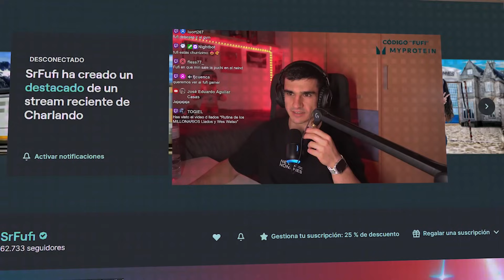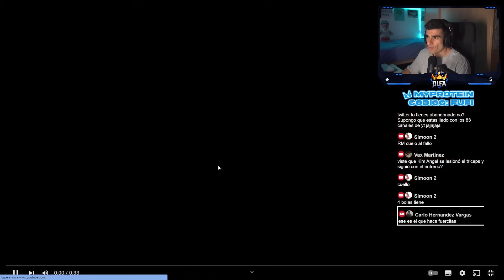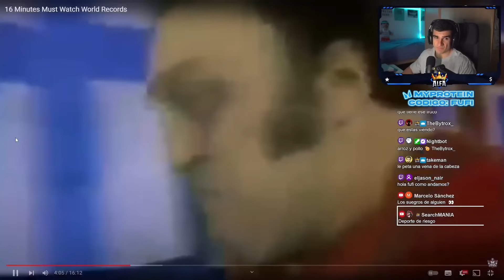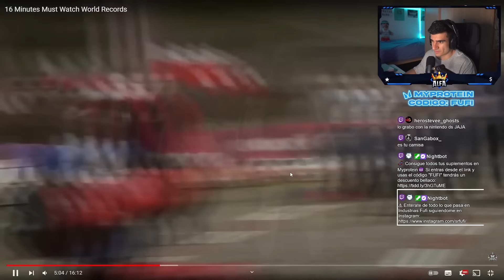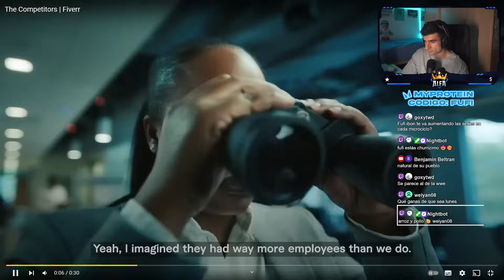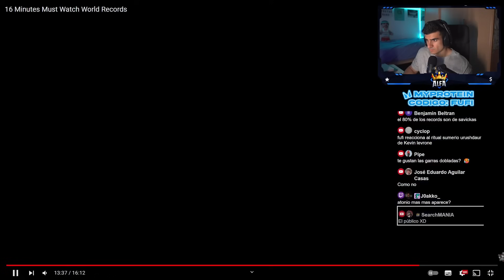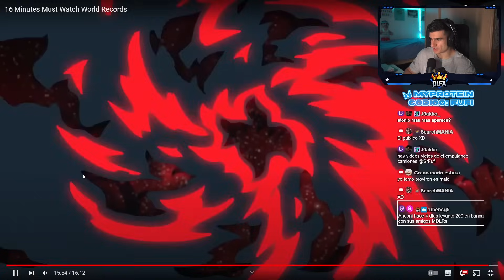Reacciono a los RÉCORDS MUNDIALES de FUERZA😱 *insuperables*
🔥RECORDS MUNDIALES DE FUERZA QUE TIENES QUE VER🔥